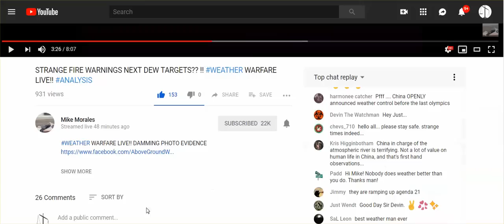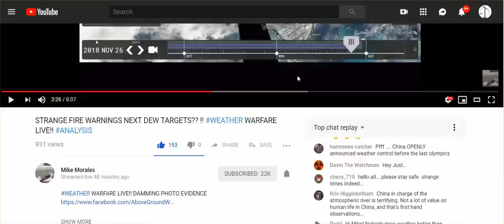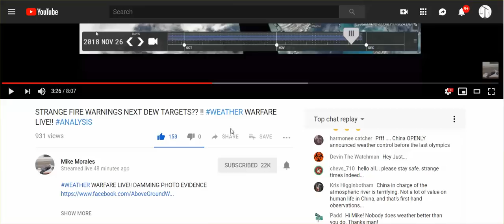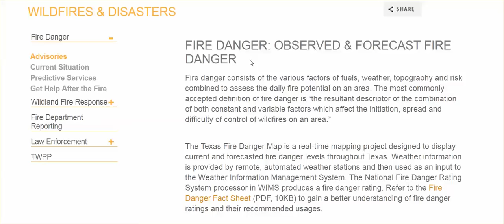Fl & TX: Odd Fire Danger Alerts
Mike Morales